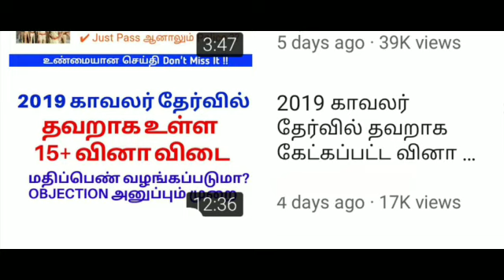TNUSRB GRACE MARK 15 ? 20? 30? MARK - TNUSRB PC POLICE EXAM 2019 GRACE MARK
TNPSC GROUP 4 MARK ANALYSIS - CCSC IV MARK ANALYSIS

FREE PHYSICAL TRAINING : POLICE TRAINING FREE

FINAL ONE DAY ANALYSIS POLICE CUT OFF MARK
FINAL ONE DAY ANALYSIS POLICE CUT OFF MARK | TNUSRB POLICE EXAM CUT OFF MARK 2019

police exam cut off mark 2019 tamilnadu,
police exam cut off mark 2019,
tnusrb,tn police, tnusrb Latest News, tnusrb police Exam results, tnusrb police Exam Cut off mark

tamilnadu police cutoff mark 2019 , police cutt off, tamilnadu police exam answer key 2019 , tnusrb